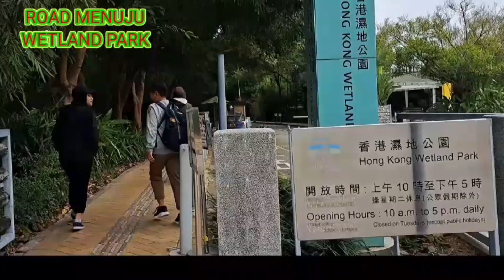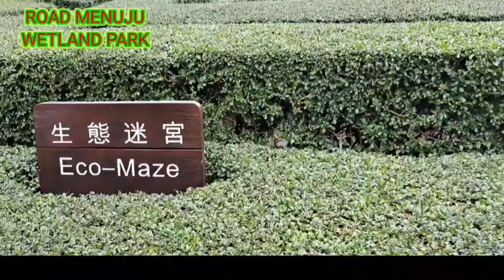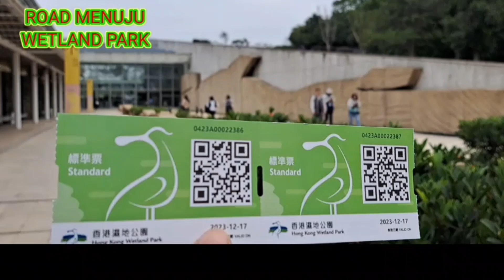ROAD MENUJU WETLAND PARK PART 2 YANG ADA DI TIN SHUI WAI. # ikutin terus bersama ATINA TIN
ROAD MENUJU WETLAND PARK PART 2
YANG ADA DI TIN SHUI WAI

assalamualaikum saya telah membagikan road yang ada di daerah TIN SHUI WAI
road menuju Wetland park .

biar semangat lagi bikin kontennya  tentang keindahan hongkong.